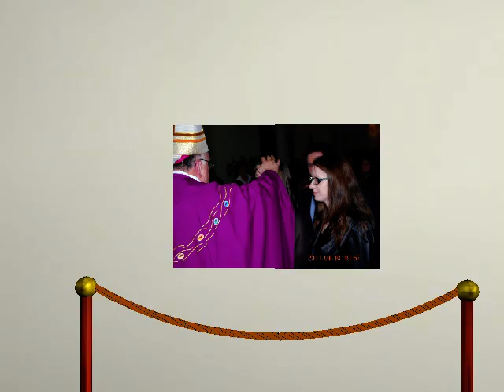IL SACRAMENTO DELLA CONFERMAZIONE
Duminica 10 aprilie 2011 la Baronessi provincia de Salerno , la ora 19 s-a celebrat taina Sfantului Mir. In randul celor care au primit darurile Duhului Sfant a fost si Madalina Cojocaru.